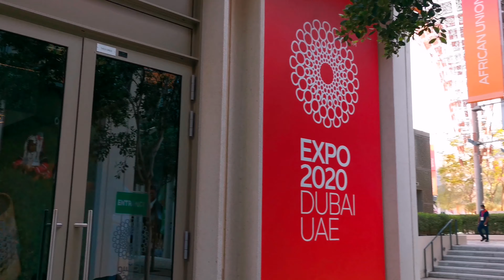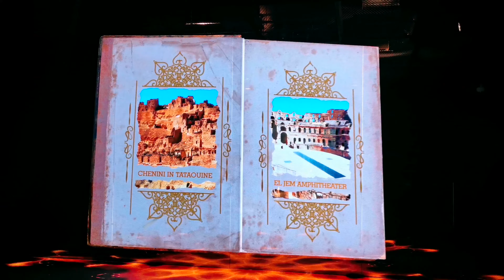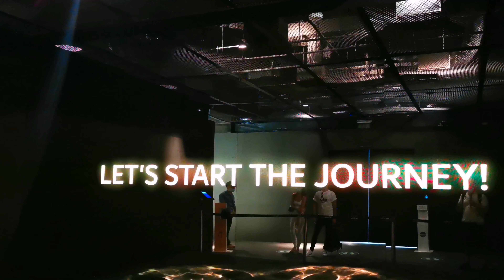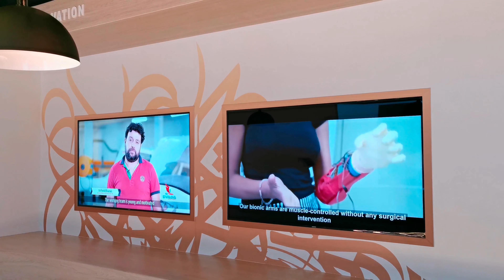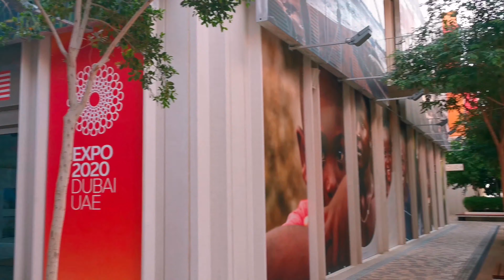الجناح التونسي في اكسبو2020 | tunisia pavilion expo 2020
يمتاز الجناح تونسي في كسبو 2020 دبي
بتجربة فنية وعميقة تروي قصة تونس، وإبداع شبابها وبراعته، ورسالة أمل للتنمية المستقبلية.
مسيرة افتراضية من ماضي تونس إلى حاضرها، مزيج من الأحلام والحقائق
الذكاء الاصطناعي والتقنيات الجديدة تعرض قصص التونسيين وطبيعة حياتهم
فرصة لخوض جولة افتراضية للاطلاع على المواقع التاريخية الأيقونية والاستمتاع بتجربة ثقافة تونس في عصرنا الحاض
لاست

متابعة جميع المستجدات فرصتك لتكون أول من يعرف عن الفعاليات والعروض